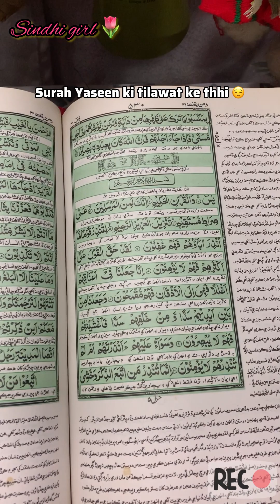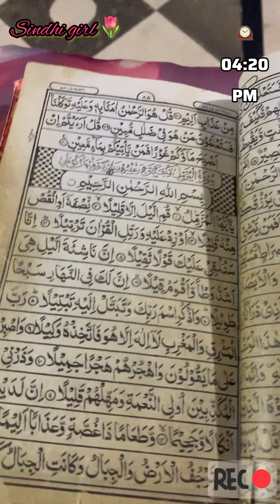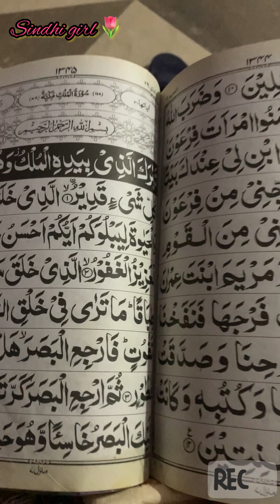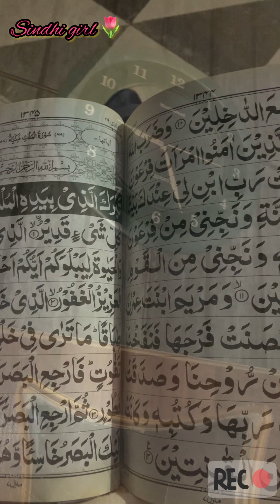(Night routine)Sleep at 12pm to get up at 6am the next morning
#(Nightroutine)Sleepat12pmtogetupat6amthenextmorning#sindhigirl#trending#viralvideo#food